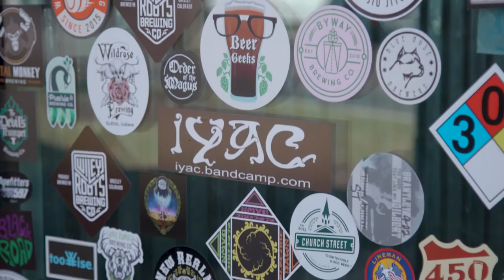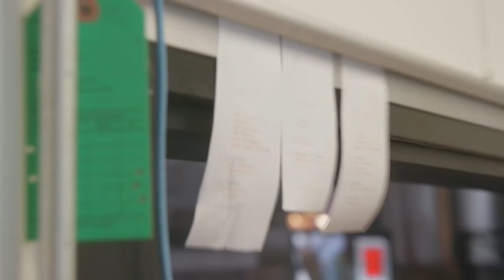Chicago’s Best Brew Pubs: Soundgrowler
Lauren’s gettin’ her heavy metal on at Soundgrowler in Tinley Park!